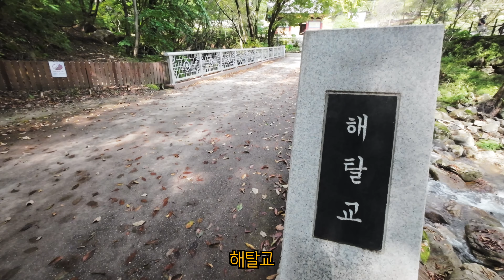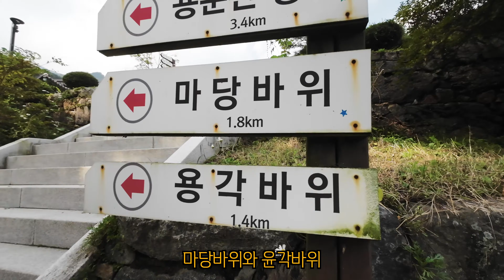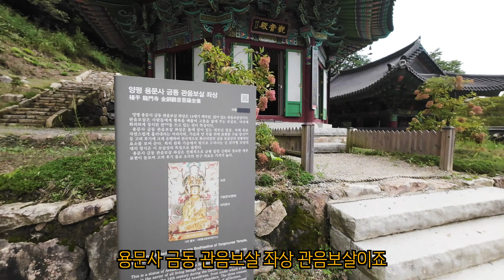영포티의 자전거여행 양평의 용문사 가는 아름다운길 KOREA TRAVEL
안녕하세요 더 분더입니다.
양평의 맛집과 용문사 용문산 가는길
영포티 여행